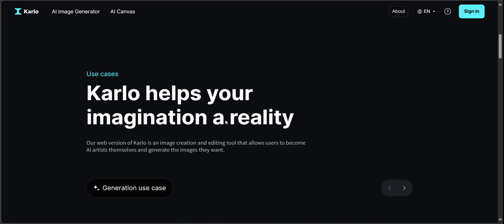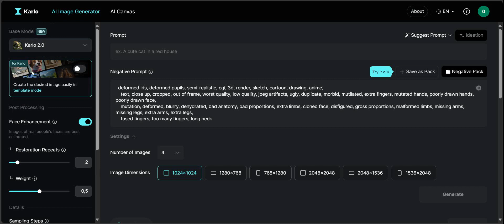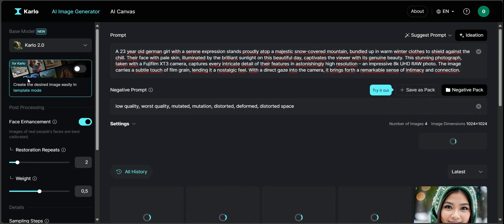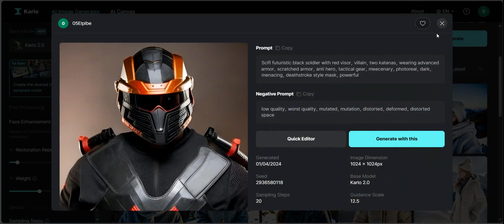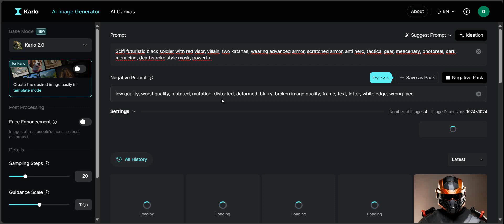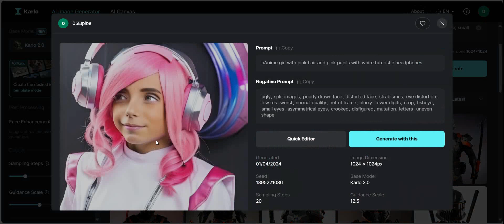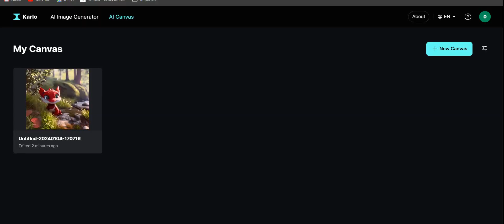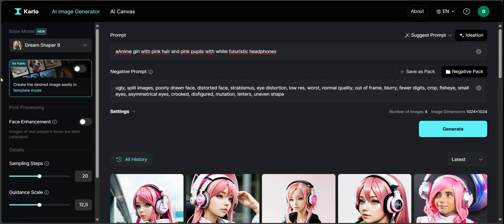KARLO nouveau petit générateur d'images gratuit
Présentation de KARLO un générateur d'images gratuit + outils.